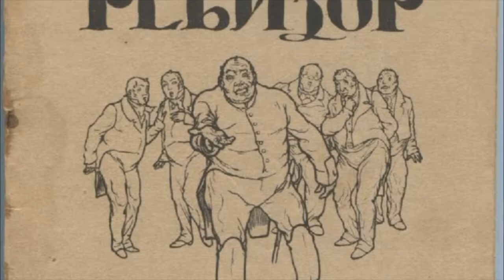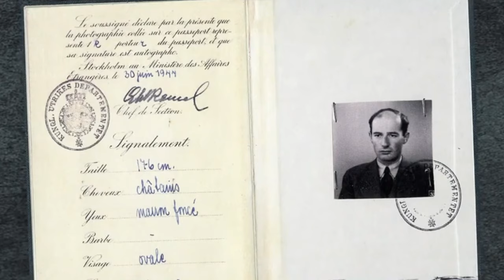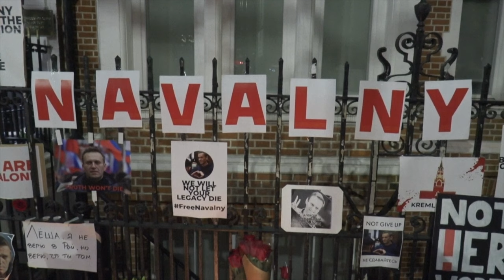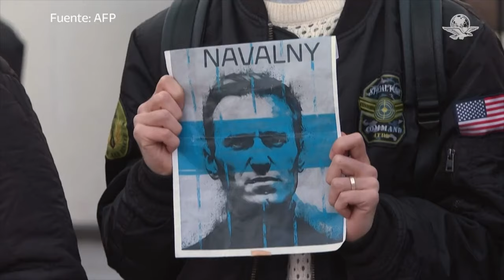Veneno en el Kremlin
Conoce los oscuros pasillos del poder en Rusia a través de la historia del uso de veneno como herramienta política.

Desde intrigas palaciegas hasta misteriosos envenenamientos, este video revela los secretos detrás de los métodos utilizados para silenciar a los opositores en el corazón del Kremlin.

Sumérgete en una narrativa llena de suspense y revelaciones sobre uno de los aspectos más sombríos de la historia política rusa.